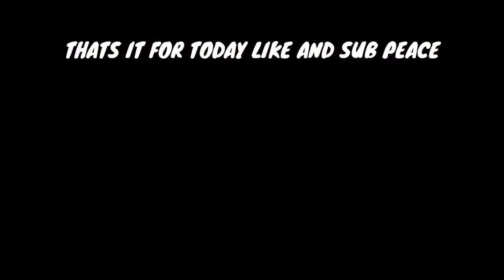PUBG MOBILE FAIL OF THE WEEK EPISODE 1. (FOTW)